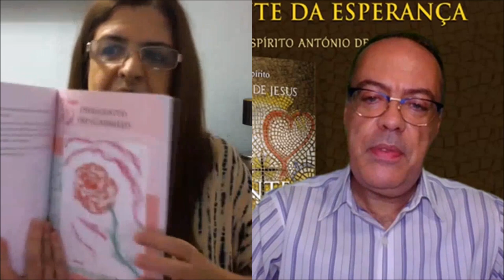Alexandre Pereira: Livro A Semente da Esperança - Educar para Crescer